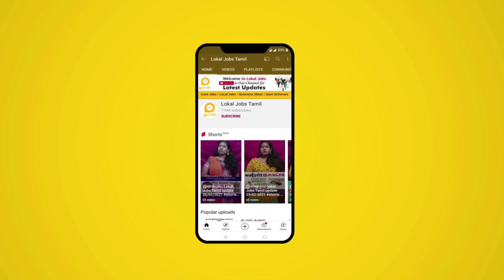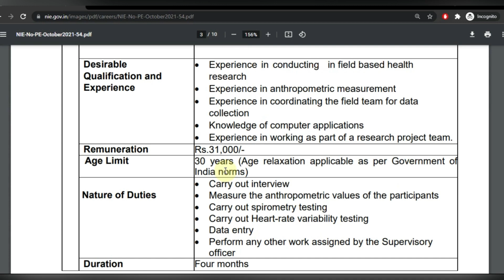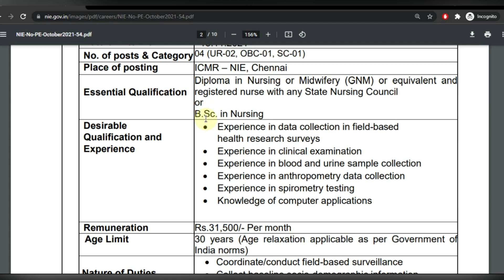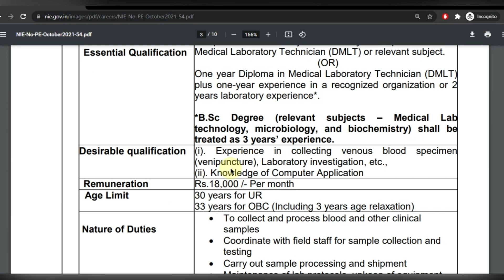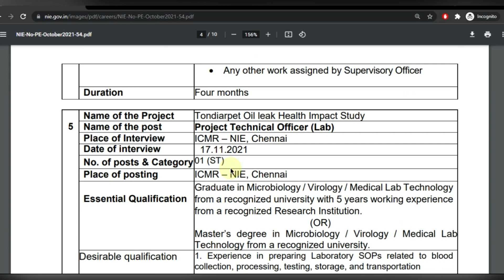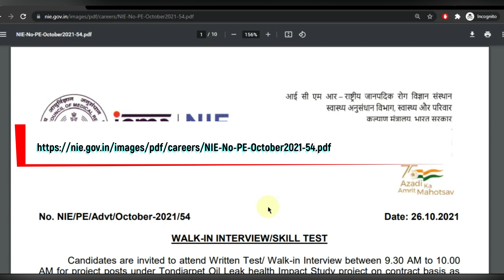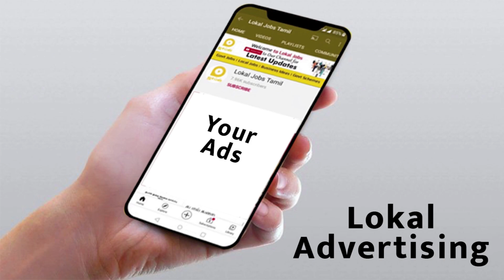10th PASS | Project Semi Skilled Workers இந்திய மருத்துவ ஆராய்ச்சி கவுன்சில் | ICMR NIE வேலைகள்!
10th PASS | Project Semi Skilled Workers இந்திய மருத்துவ ஆராய்ச்சி கவுன்சில் | ICMR NIE வேலைகள்!

இந்திய மருத்துவ ஆராய்ச்சி கவுன்சில்  வேலைவாய்ப்புகள் அறிவிப்பு  வெளியாகியுள்ளது. இந்த வேலையின் விவரங்கள் என்ன ? கல்வி தகுதி என்ன? என்பன இந்த வீடியோவினில் தெளிவாக விளக்கப்பட்டிருகிறது. மேலும் வீடியோவில் எவ்வாறு விண்ணபிக்க வேண்டும் என்ற செயல்முறை விளக்கமும் கொடுக்கப்பட்டுள்ளது. உங்கள் அனைத்து சந்தேகங்களையும் தீர்க்க, வேலையினை பற்றிய முழு விவரத்தையும் அறிந்திட, வீடியோவினை முழுவதுமாகக் காணுங்கள்!

ICMR - NIE - Indian Council of Medical Research - National Institute of Epidemiology  recruitment has been announced for Project Semi Skilled Workers & various Jobs with education of 10th PASS reaching up to salary upto ₹61,000. What are the details of this work? Are clearly explained in this video. The video also explains the process of how to apply.

1. Lokal Jobs Tamil
2. freejobalert
3. tamilnadujobalerts 2021
4. govt job vacancy 2021
5. govt jobs 2021 tamil